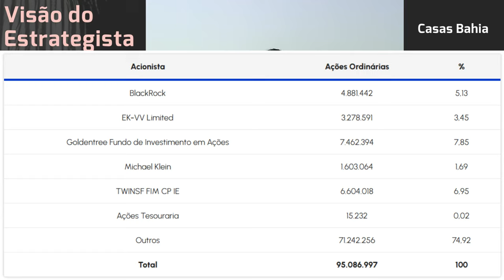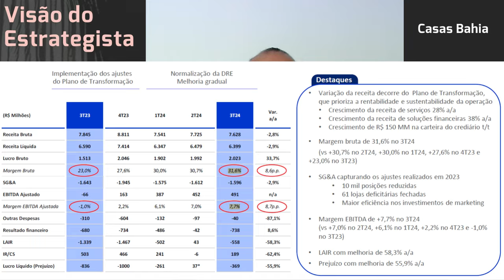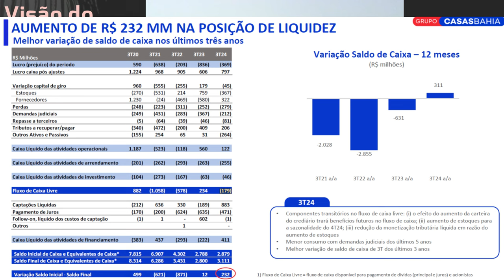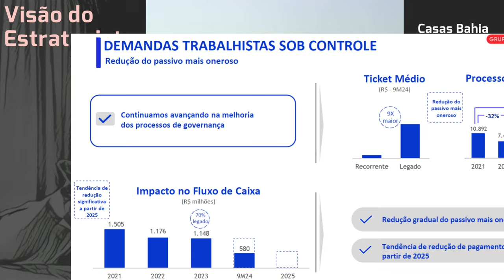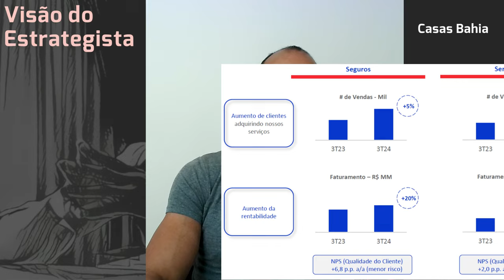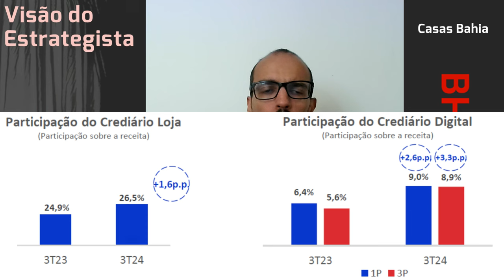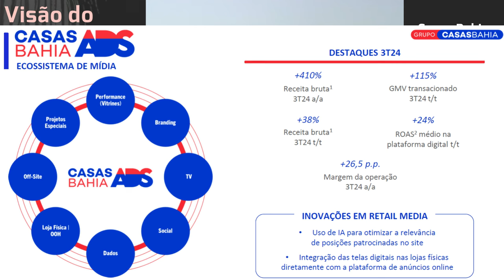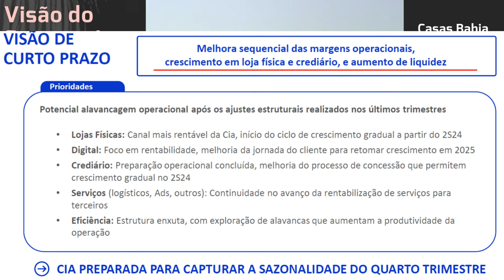15.11.2024 - Visão do Estrategista - Resultados Casas Bahia 3T24 - BHIA3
Não seria melhor ter esperado o ciclo de alta de juros para investir em Casas Bahia (BHIA3)? Live287
Por que a Casas Bahia (BHIA3) não avalia uma recompra de ações? - Live 287 (07/10/24) - Visão do Est
Como você vê Casas Bahia (BHIA3) em relação aos pares e desconto? - Live 282 (02/09/24) - Visão do E
Se o Copom aumentar os juros, vai atrapalhar Casas Bahia (BHIA3)? - Live 281 (26/08/24) - Visão do E
Alguma coisa te surpreendeu em Casas Bahia (BHIA3) nos últimos 12 meses? - Live 266 (13/05/24) - Vis
Como você vê a diluição e a recuperação extrajudicial de Casas Bahia (BHIA3)? - Live 265 (29/04/24)
Vendi alto e comprei mais barato Casas Bahia (BHIA3), por que você não faz isso? - Live 259 18/03/24
Não é a hora de aumentar a posição em Casas Bahia (BHIA3)? - Live 259 (18/03/24) - Visão do Estrateg
Como você vê a venda de lojas com locação das Casas Bahia (BHIA3)? - Live 252 (29/01/24) - Visão do
O potencial de retorno em Casas Bahia (BHIA3) reduziu desde o primeiro aporte? - Live 251 (22/01/24)
Como você vê a diferença entre os CEOs da Casas Bahia (BHIA3)? - Live 250 (15/01/24) - Visão do Estr
O que faz acreditar que Casas Bahia (BHIA3) se tornará lucrativa? - Live 250 (15/01/24) - Visão do E
O que é mais importante observar na Casas Bahia (BHIA3) esse ano? - Live 248 (01/01/24) - Visão do E
Vendo a entrevista do CEO da Casas Bahia (BHIA3), não acha que estão perdidos? - Live 247 (25/12/23)
Um pouco mais sobre Casas Bahia (BHIA3) e Magazine Luiza (MGLU3). - Live 246 (18/12/23) - Visão do E
Você vê Casas Bahia (BHIA3) ganhando share em crédito para baixa renda? - Live 243 (27/11/23) - Visã
Por que participar do follow on de Casas Bahia (BHIA3) e não Ambipar (AMBP3)? - Live 238 (23/10/23)
Você acha que Casas Bahia (BHIA3) vai levar acima de 5/10 anos para dar retorno? - Live237(16/10/23)
Como você vê a mudança do preço alvo em Casas Bahia (BHIA3) por alguns bancos? - Live 237 (16/10/23)
O follow on da Casas Bahia (BHIA3) não foi precoce?  - Live 235 (02/10/23) - Visão do Estrategista
Queda do preço de Casas Bahia (BHIA3) NÃO representa a operação da empresa.  - Live 234 (25/09/23) -
BAM! Por que continuo seguro da tese do Grupo Casas Bahia (BHIA3) (antiga Via VIIA3) - Visão do Estr